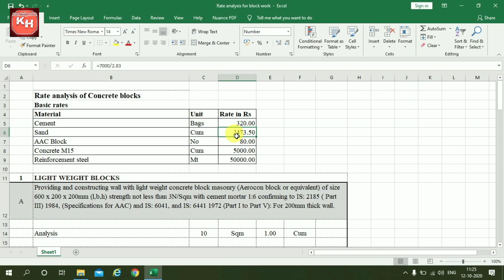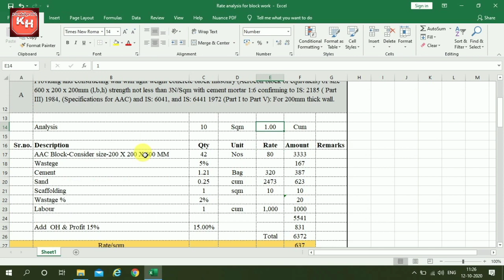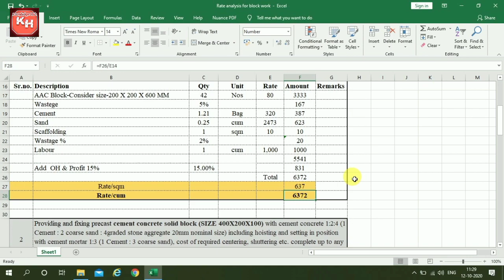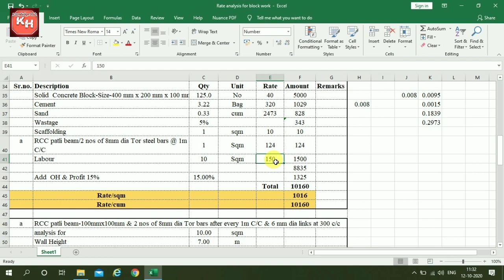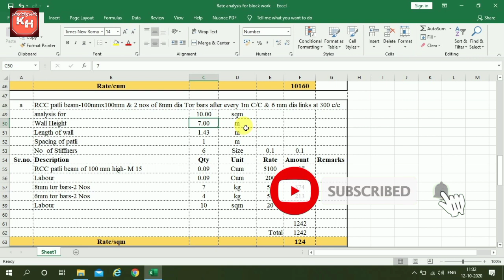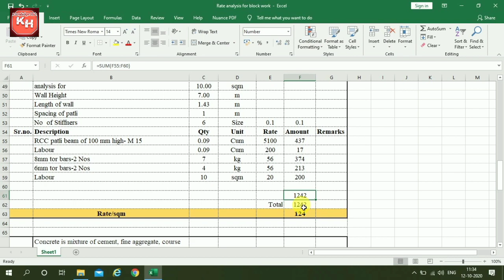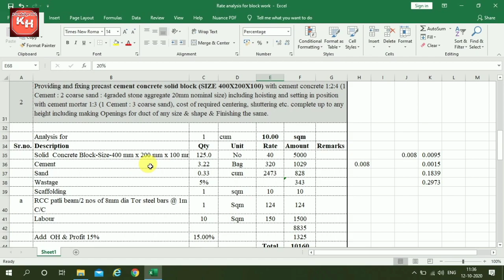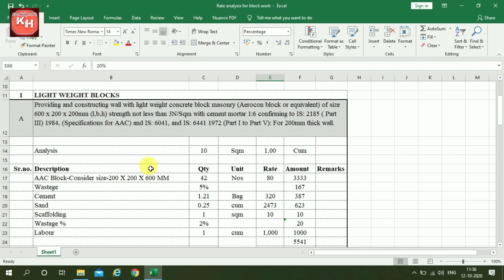Rate Analysis Of AAC Block Masonry I How to Calculate The Number of AAC Blocks and Mortar in Wall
In this video rate analysis of AAC blocks with different thicknesses is explained. For a 100 mm thick wall RCC Patli beam is used.

How do you calculate AAC block?